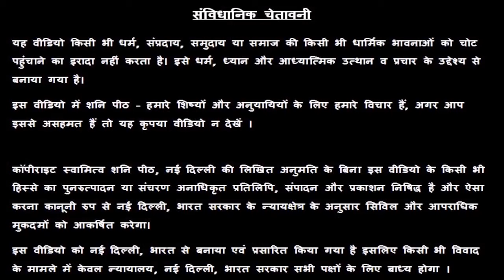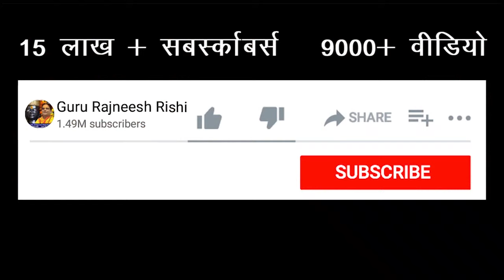बृहस्पति ग्रह के राशि परिवर्तन का विभिन्न राशियों पर प्रभाव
बृहस्पति ग्रह राशि परिवर्तन गुरु ग्रह राशि परिवर्तन राशि परिवर्तन के फल गुरु राशि परिवर्तन के फल बृहस्पति ग्रह राशि परिवर्तन के फल विभिन्न राशियों पर गुरु ग्रह की राशि परिवर्तन का फल कैसा रहेगा बृहस्पति ग्रह का राशि परिवर्तन बृहस्पति ग्रह और राशि परिवर्तन बृहस्पति ग्रह धनु राशि में वक्री होकर वक्री बृहस्पति धनु राशि में बृहस्पति मकर राशि में वक्री होकर

प्रिय भक्तगणों,

P.S -
1. All the information of this video (आज का राशिफल) is published by us in good faith and for general information purpose only.

2. Data : Any type of data theft by hackers etc will not be our responsibility at all.

3. Incase of any dispute Jurisdiction of Delhi Govt will be binding to both the parties.